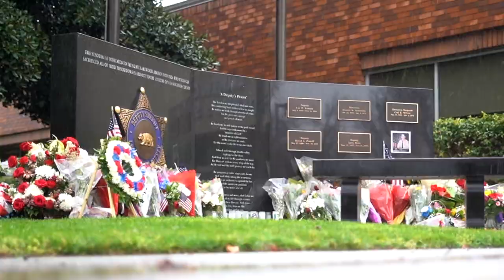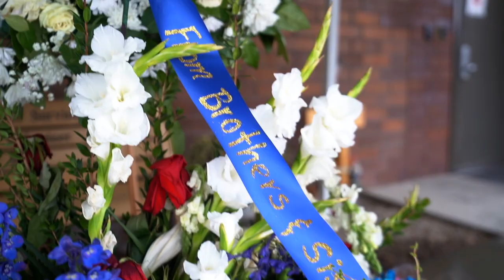Deputy Thomas Albanese End of Watch Ceremony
03/03/2021

Image gallery for the event